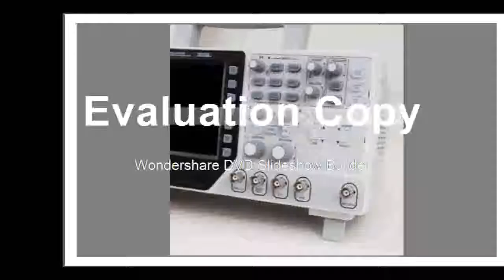DSO4072C 2 Channel Digital Oscilloscope 1 Channel ArbitraryFunction Waveform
Product On Aliexpress

Brand Name:HantekMax Waveform Capture Rate:30,000wfm/sDisplay Size:7 Inches & AboveDigital Channels:1Display resolution:640*480 PixelsModel Number:DSO4072CIS Battery Demountable:No